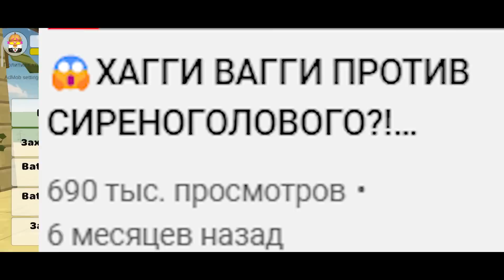ЯИЧНЫЙ АПОКАЛИПСИС В ЧИКЕН ГАН!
(Теги)